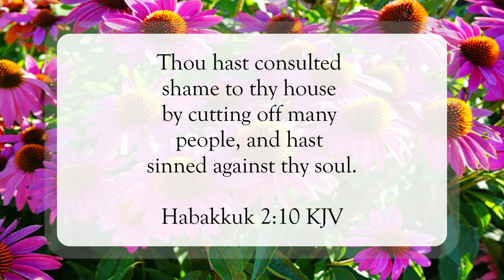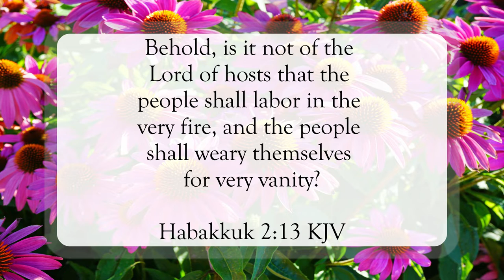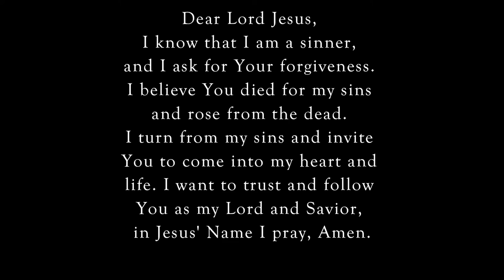The Earth Shall Be Filled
Scripture of the Day! The earth shall be filled!